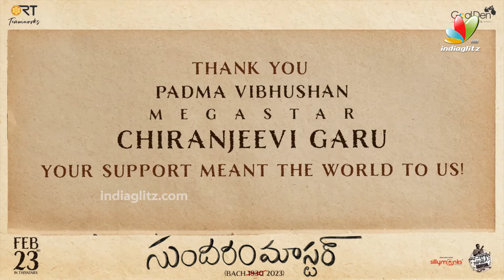చిరంజీవి మాటలకి కన్నీరు పెట్టుకున్నహర్ష | Chiranjeevi About VIVAHarsha | Sundram Master | Indiaglitz